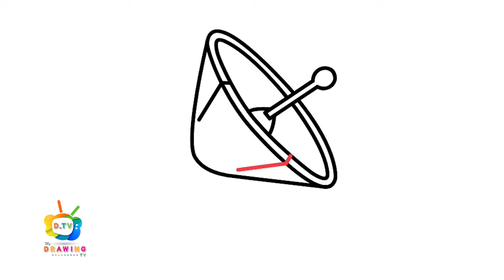How To Draw An Antenna | Easy Drawing Step By Step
Follow along to learn How to Draw An Antenna easy, step by step art tutorial.